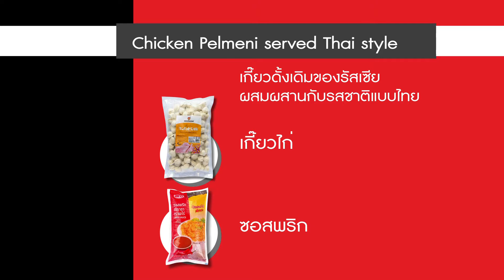Chicken pelmeni served Thai Style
ติดตามวิธีการทำอาหาร เมนูต่างๆอีกมายมากได้ที่

พบกับ สาระความรู้ และความบันเทิง ได้ที่
Facebook แม็คโคร คู่คิดธุรกิจคุณ

พบสินค้าราคาพิเศษ และโปรโมชั่นดีๆเฉพาะคุณได้ที่